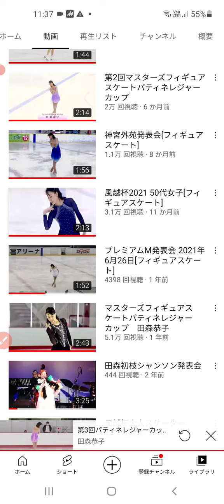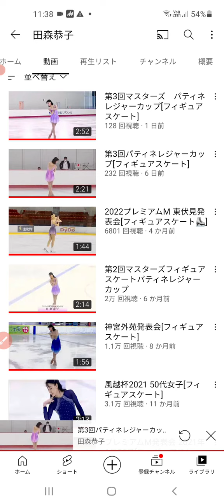【超人】皆さん、もっと驚いて‼️田森選手、凄すぎますよ‼️